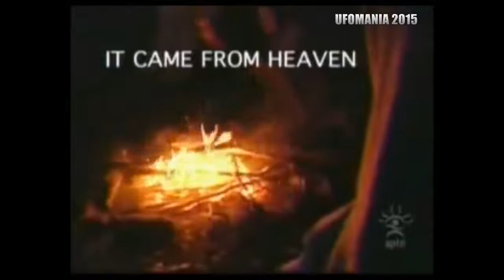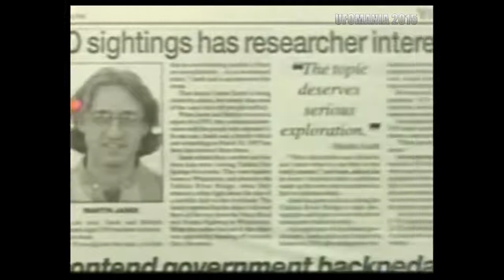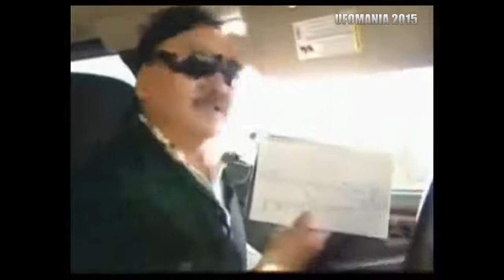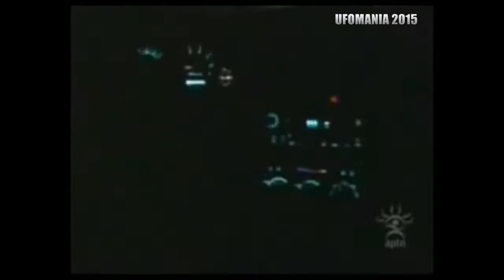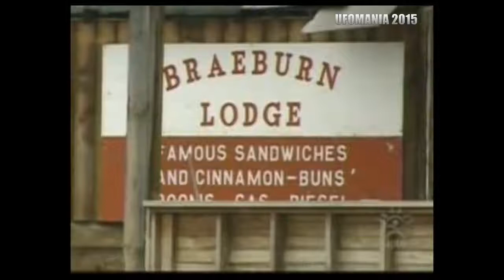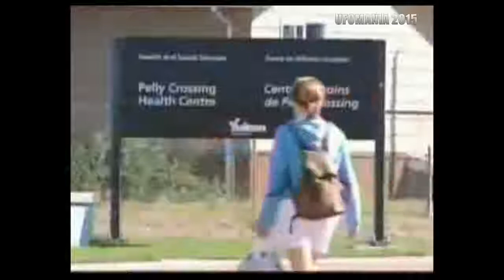Caught On Camera Giant UFO {2018}in Canada Caught on tape